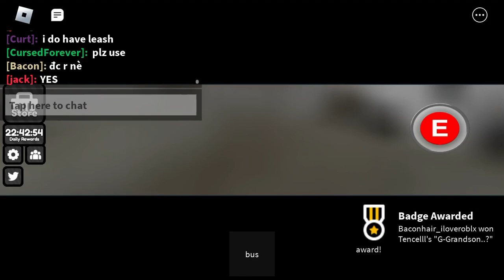getting blasphemy glove in slap battles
WERE LOSING HIM